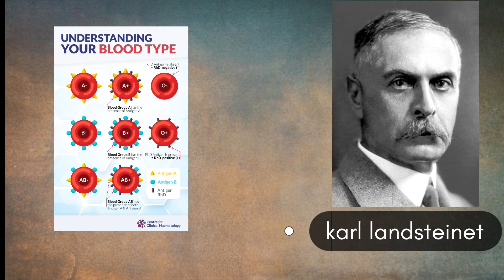इतिहास के अनसुलझे रहस्यमय इतेफाक | Unsolved mysterious coincidences of history. | yugalpande